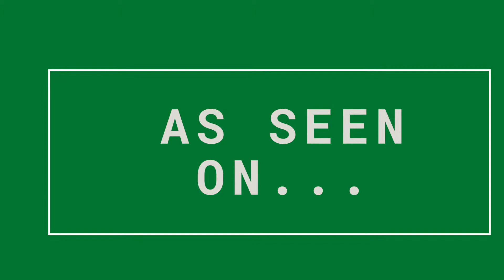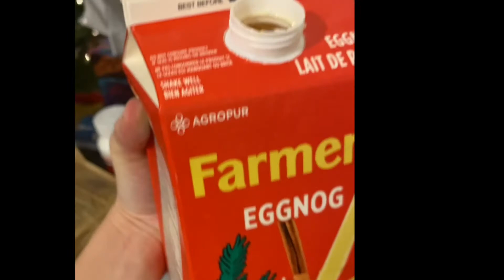Vlogmas 2021-The Extended Version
In this vlog join me for the last day of vlogmas, the extended version. Unfortunately, when living with a chronic illness like Multiple Sclerosis your plans often gets changed beyond your control. As is the case with this edition of the vlog.

Join me for my recap of Christmas. Special appearance from Woody the Talking Christmas Tree, Day of the Nutcrackers and holiday drinks.

Video clips from The Tonight Show Starring Jimmy Fallon and The Late Late Show with James Corden.

Nutcracker sweater from @upsale.resale_

Still Smiling,
C

Creative Consultant: Aaron A.